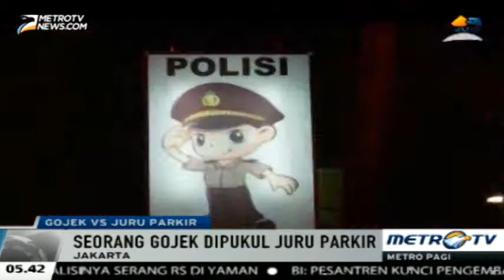Pengemudi Gojek Datangi Polsek Tebet, Beri Dukungan Moral Rekannya